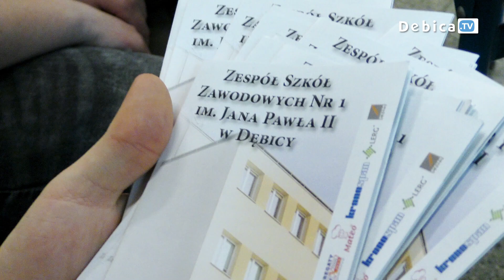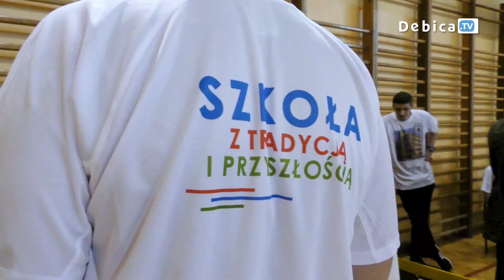Dębicki Mechanik - Szkoła z Tradycją i Przyszłością